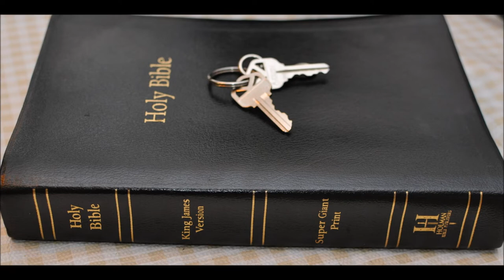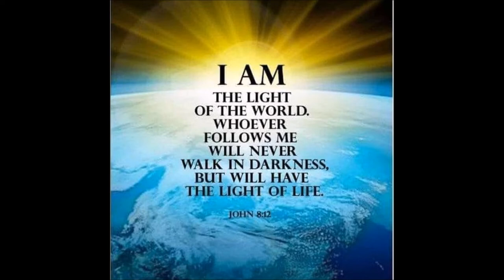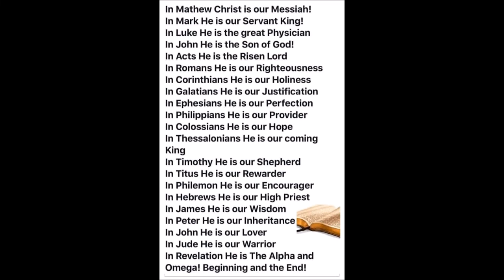The Holy Ghost is God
I Corinthians 2:11 For what man knoweth the things of a man, save the spirit of man which is in him? even so the things of God knoweth no man, but the Spirit of God.

The Godhead and salvation.

God the Father sent the Son.
John 5:36 But I have greater witness than that of John: for the works which the Father hath given me to finish, the same works that I do, bear witness of me, that the Father hath sent me.

The Son was the propitiation (payment) for our sins.
I John 4:10, Herein is love, not that we loved God, but that he loved us, and sent his Son to be the propitiation for our sins.

The Holy Ghost reproves us, teaches us, guides us and testifies of Jesus Christ.

John 15:26 But when the Comforter is come, whom I will send unto you from the Father, even the Spirit of truth, which proceedeth from the Father, HE shall testify of me:

The Holy Ghost is called God

Acts 5:3-4 But Peter said, Ananias, why hath Satan filled thine heart to lie to the HOLY GHOST, and to keep back part of the price of the land? ...thou hast not lied unto men, but unto GOD.

Each Person of the Godhead SPEAKS AUDIBLY in the Bible--

God the Father SAID of Jesus in Matthew 3:17 ..."This is my beloved Son, in whom I am well pleased."

Jesus SAID in John 10:30, " I and my Father are one."

The Holy Ghost SAID in Acts 13:2, ..."Separate me Barnabas and Saul for the work whereunto I have called them."